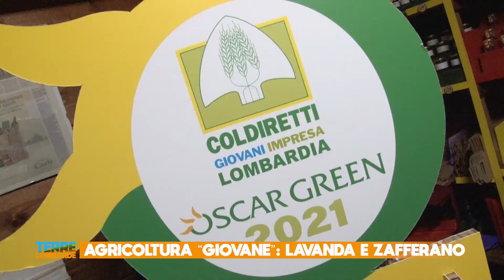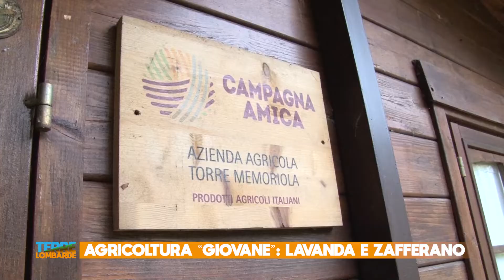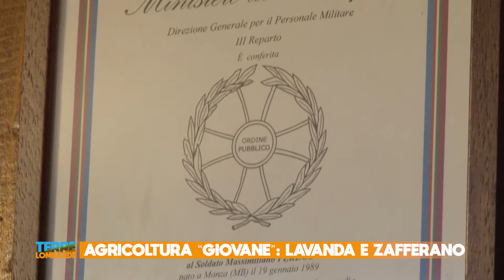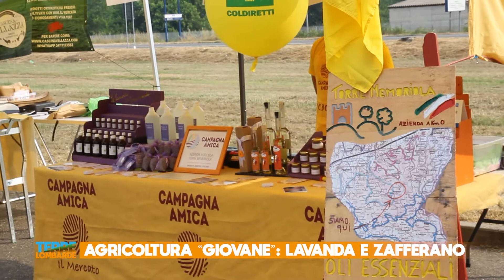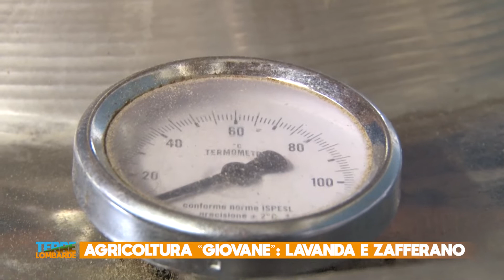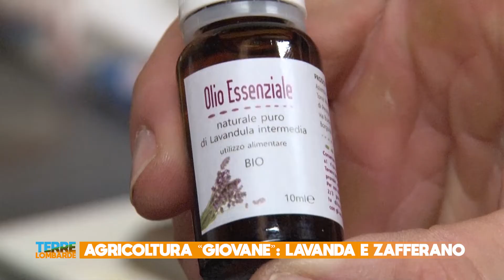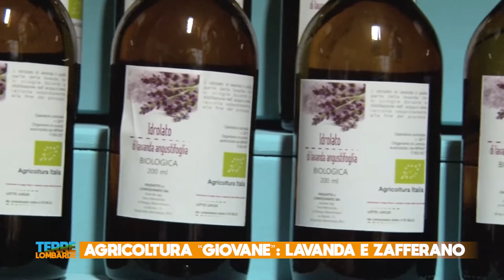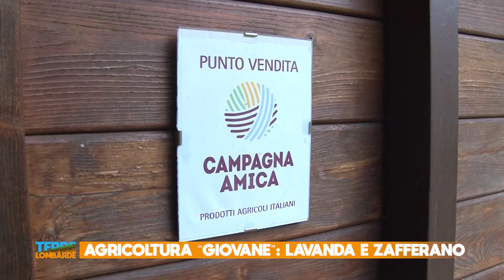Terre Lombarde - Agricoltura "giovane": lavanda e zafferano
In collaborazione con: AZIENDA AGRICOLA TORRE MEMORIOLA – Borgoratto Mormorolo